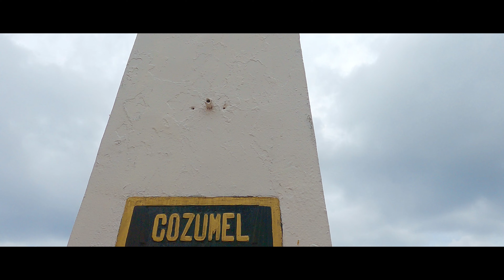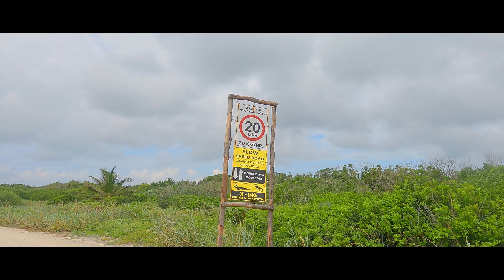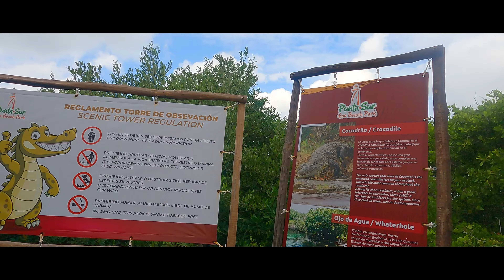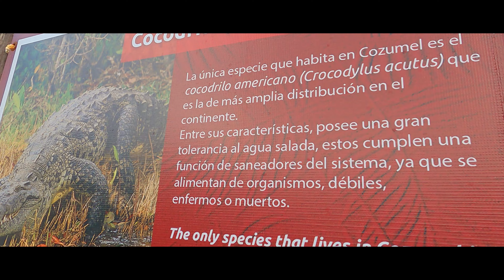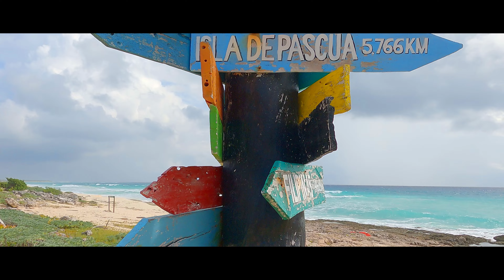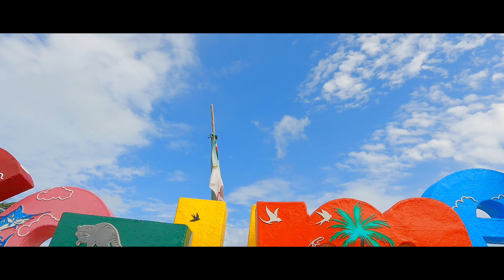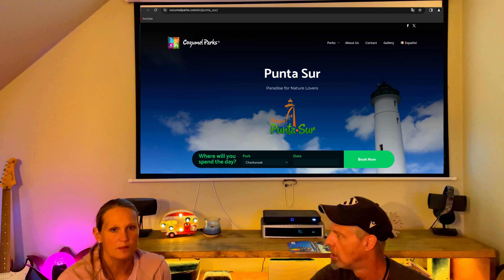TUI Cruises Mein Schiff 6 - Karibik & Mittelamerika 2023 - Vlog 04 - Cozumel - Buggy Inselrundfahrt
Ahoi Ihr Leichtmatrosen.

So lange haben wir darauf hingefiebert und nun sind schon wieder zwei Wochen auf der Mein Schiff 6 von TUI Cruises in der Karibik und Mittelamerika vorbei...

In diesem dritten Teil nehmen wir Euch mit auf die Reise nach Cozumel, die kleine Insel für Mexikos Küste. Hier haben wir uns einen Buggy gemietet und sind auf eigene Faust einmal die Küste entlang gecruist. Und es war - richtig klasse! Den Link zur Mietstation lautet - für 55 Dollar buchten wir den Buggy für einen ganzen Tag!

Schaut das Video gerne bis zum Ende, dort geben wir nochmals einen Überblick über die Kosten & Details und natürlich ein Fazit ab.

In den kommenden Videos geht die Reise dann noch nach Costa Maya, Belize City und Caye Caulker, Roatan, Costa Rica, Panama und Kolumbien und zu guter letzt auf die Isla Catalina in der DomRep.

Wir geben ordentlich Gas beim Schneiden, so dass Ihr schon bald viele Ideen und Inspirationen aus den Videos ziehen könnt ... und manchmal sicherlich auch einfach nur das Fernweh genießen werdet. ;)

Mehr Infos findet Ihr übrigens dann schon bald auch auf unserer Homepage - hier dann auch Karten und Details über die angefallenen Kosten und Kontaktdaten für die Ausflüge.

Natürlich freuen wir uns sehr über Dein Abo und Deine Kommentare, Ergänzungen und Fragen.

Doch nun - Film ab, Vorhang auf. Hier ist der vierte Teil... :)

und auf unserer kleinen Homepage, auf der wir alle Touren auch noch ausführlich in Schrift und Bild vorstellen

Wir freuen uns schon total auf den Austausch mit Euch, lasst also gerne einen Kommentar da. Und natürlich sagen wir auch zu Deinem Abo nicht nein... :)